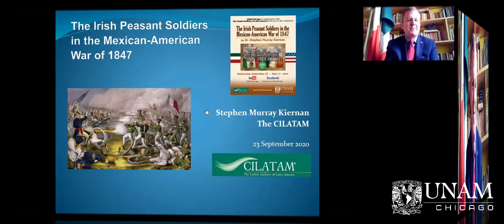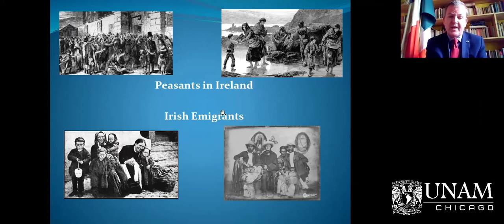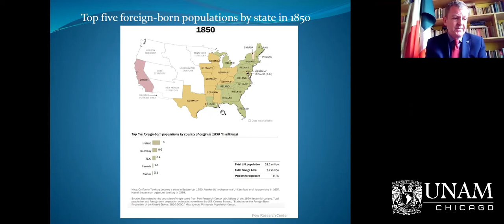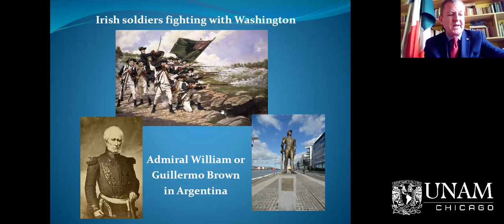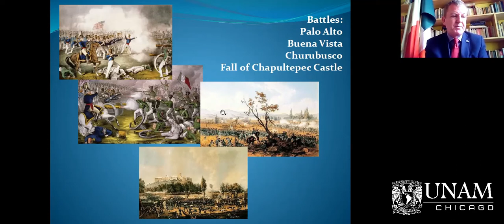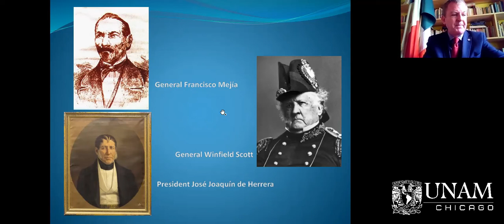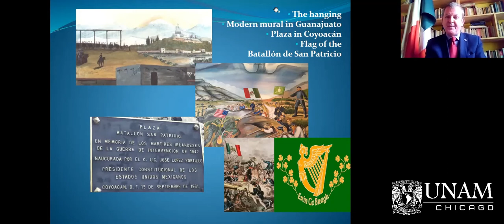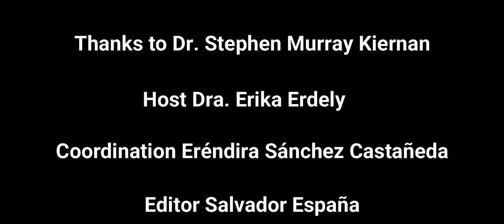El BATALLÓN DE SAN PATRICO, By Dr. Stephen Murray Kiernan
The San Patricio Battalion was a military unit made up of several hundred European immigrants who fought in the Mexican army against the invasion of the United States in the so-called American Intervention in Mexico, from 1846 to 1848...